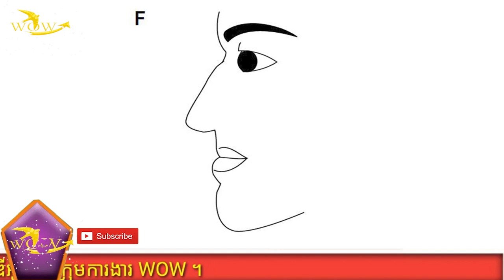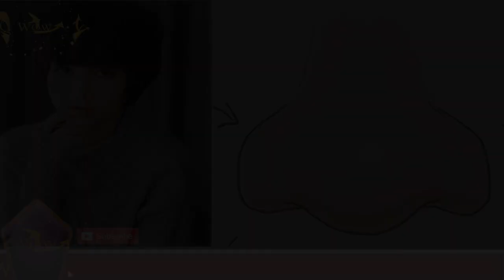បបូរមាត់មនុស្សប្រុសក៏អាចមើលដឹងពីចរឹតលក្ខណះថាស្មោះត្រង់ឬក៏អត់បានដែរ!/Men's lips can also tell whether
វិភាគតាមរយៈបបូរមាត់របស់មនុស្សប្រុសក៏អាចដឹងបានថាគេជាមនុស្សបែបណា មានភាពស្មោះត្រង់ ឬក៏អត់../An analysis of a man's lips can also tell if he is honest or not.
An analysis of a man's lips can also tell if he is honest or not.
Through a man's lips can also show his personality and what kind of person he is? And a person who is faithful to love or not?
1. Thin lips
Men with thin lips, usually sharp, intelligent, can always adapt to unexpected situations. However, they are people who do not know how to treat others, so their social relationships are not good.
In romance, they often consider carefully before choosing a partner. They care deeply about marriage and never betray their wives and children. Women who marry with such thin lips are absolutely assured that they will have peace and happiness.
2. Lots of fleshy lips
Men with full lips are usually knowledgeable and well-mannered. They always know how to take care of everything, whether at work or in married life. This type of man is suitable for girls with thick lips, their marriage will be happy, understanding and understanding.
However, the fall of a man with full lips is boring, cold, dislikes romance, so sometimes it makes his wife a little sad.
3. Men with thick lips and wide mouth
Such people are usually polite, cheerful, and very approachable. Life in youth and middle age is very difficult, as you get older you will be happier.
4. Small mouth
This person is gentle, peaceful and intelligent. They are persistent and effortless people in life.
5. Thin upper lip, thick lower lip
Men with thin upper lip and thick lower lip are more disrespectful but less loyal to marriage and less stable. They do not believe in love, nor do they believe that marriage can last.
They do not like to live a life that is lost because of marriage. In marriage, a man with these lips is often open, excited and in love with the outdoors, so he will be secretive as well as often cheating on his wife.
6. The upper lip is thick and the bottom is thin.
Men with lips like this must be very jealous and suspicious and even dictatorial. They often suspect that their wives have no reason to cause stress in the family. However, in the past, this person also hated marriage because he was afraid of breaking up, always suspected of being cheating on his wife.
Living with a husband with such a character, the wife will easily feel depressed, if she wants a peaceful family, she should give to her husband. Men with thick upper lip and thin lower lip do not fit in with family stability, so women should avoid such men.
99% of the rich have the following types of noses:
The nose is the part that represents the treasure. When we want to know whether we are rich or poor, we can also look through the nose type. Most of the wealthy have the following types of noses:
1. Nose straight, high, equal
This type of nose not only looks beautiful, but also brings a lot of good fortune to the owner. People with such noses are considered to be very wealthy and very lucky to have great energy.
2. Lion's nose
A lion's nose is a large, straight nose with thick flesh that looks like a lion's nose. For those who have a nose, this is usually a strong person, they are very lucky and have a lot of opportunities to grow.
This type of person always gets a lot of good opportunities to make money, but this type of person is very simple, no matter how arrogant.
3. Wild goat nose
The goat's nose resembles a vein, the bridge of the nose being slightly curved and higher than the tip of the nose.
Such a nose is not beautiful, but when combined with a good face, balanced cheeks and a full chin, this is a powerful nose that not only has a lot of money, but also good love.